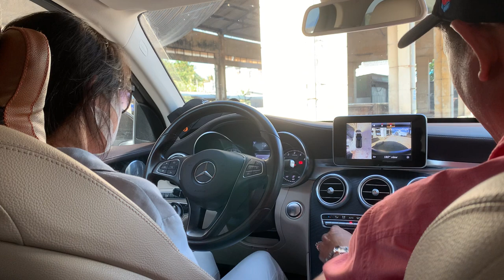Tiun cùng hội Chánh Kiến giúp gia đình có 3 người khùng với hoàn cảnh khó khăn ở Trà Vinh